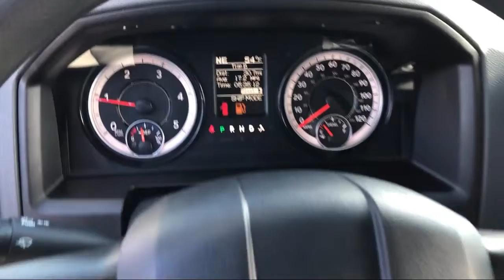2019 Ram 1500 CLASSIC Tradesman Elk Grove Sacramento Roseville Folsom Rocklin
2019 Ram 1500 CLASSIC Tradesman Stock Number: 59442D Vin:1C6RR7SMXKS699433.

8575 Laguna Grove Dr.